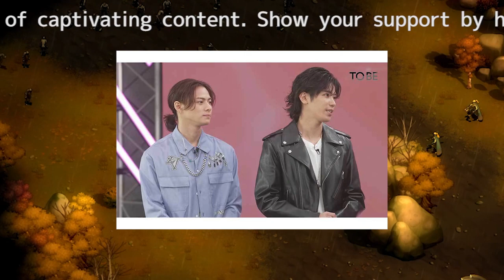TOBE設立の舞台裏に嘘？滝沢秀明の虚偽発覚とジャニーズファンの不信感